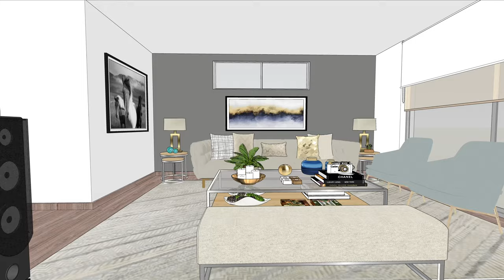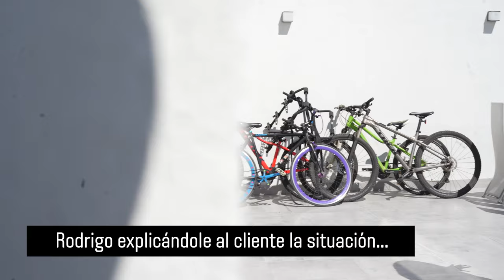DecoAventuras Cap 23: elegante, como uno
En este capítulo decoramos una regia casa en Las Condes, en un estilo muy sobrio, muy sofistiqué, muy elegante (como uno 😜).